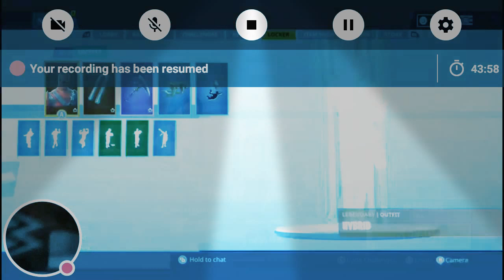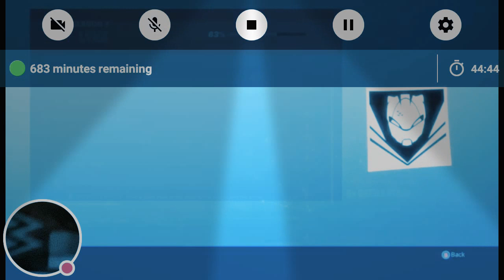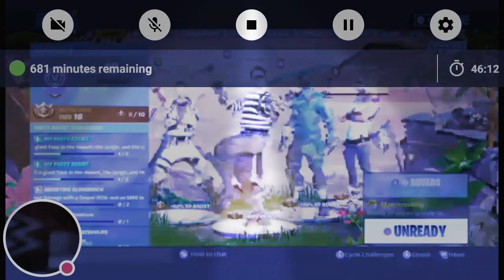Part 2 of fortnite has been hit with that swervo